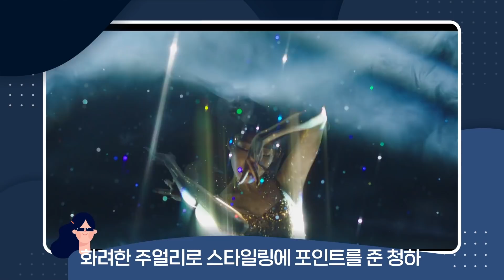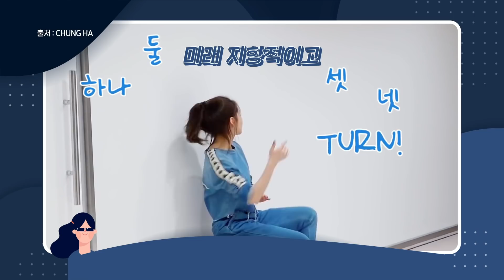[ENG SUB] [Stone Music+] 덕질 좀 아는 언니_청하 (CHUNG HA )｜Stay Tonight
덕질 좀 아는 언니가 가르쳐주는 청하 입덕 포인트들!
음 난 이미 나가는 문을 못 찾는 중 🥰

[Stone Music+] 덕질 좀 아는 언니_청하 (CHUNG HA)